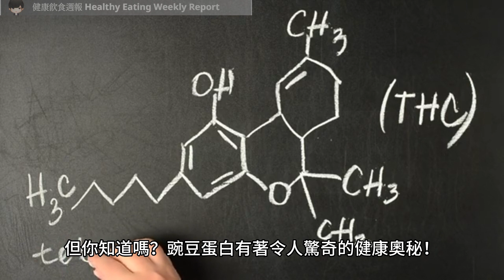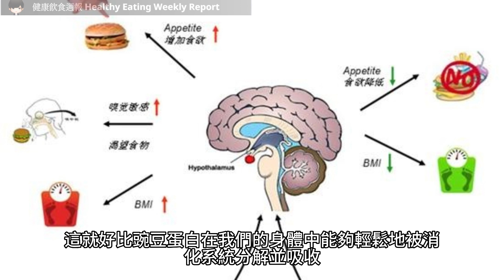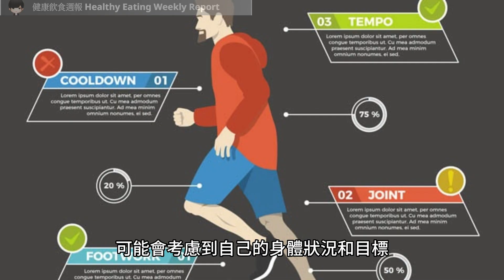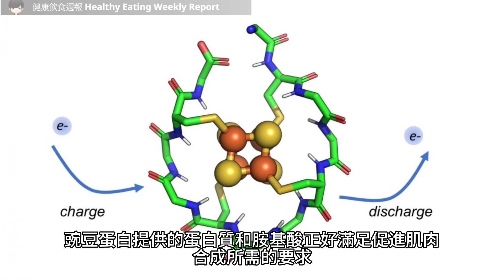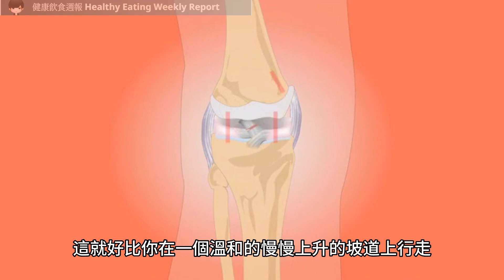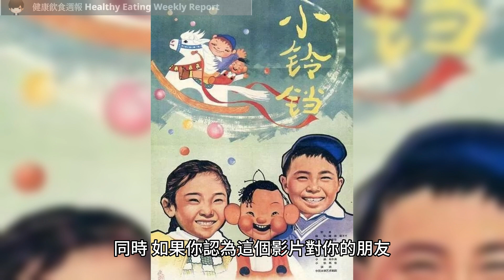豌豆蛋白超級食物解密：探索豌豆蛋白的健康奧秘！（附中文字幕）｜健康飲食週報 Healthy Eating Weekly Report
大家好，歡迎來到健康飲食週報頻道！今天我們要解密一個超級食物的秘密：豌豆蛋白！現代社會中，越來越多的人關注蛋白質的攝取，而豌豆蛋白正是一個炙手可熱的話題。你或許聽說過豌豆蛋白的高營養價值和多重好處，但你知道嗎？豌豆蛋白有著令人驚奇的健康奧秘！

在這個影片中，我們將探索豌豆蛋白的真正價值，並告訴你為什麼要關注這個食物。豌豆蛋白是一種天然的植物蛋白質來源，它不僅豐富而且易於消化。我們將深入研究豌豆蛋白對肌肉生長、體重管理、血糖穩定等方面的益處，讓你發現這個超級食物的神奇效果。

無論你是運動愛好者，還是追求健康飲食的人，這個影片都將為你帶來新的發現！我們希望能幫助你了解豌豆蛋白的健康奧秘，讓你在追求健康的道路上更加自信。

所以，如果你想解密豌豆蛋白的秘密，探索它的健康奧秘，那麼這個影片絕對是你不容錯過的！現在就讓我們一起揭開豌豆蛋白的神秘面紗，探索這個超級食物的無盡驚喜吧！

影片目錄：
0:00 大家好，歡迎來到健康飲食週報頻道！
1:18 ♦ 豌豆蛋白的消化優勢
2:33 ♦ 豌豆蛋白對肌肉生長的影響
3:37 ♦ 豌豆蛋白與體重管理的關聯
4:42 ♦ 豌豆蛋白對血糖穩定的影響
6:03 ♦ 豌豆蛋白的多種應用方式

如果你看完這部影片有所領悟，希望你可以幫忙：
3. 如果你認同我的觀點，分享這部影片給你的朋友和家人，讓他們也可以從中受益。
4. 留下你的想法和問題，我會盡我所能地回覆你的留言。
5. 我希望這部影片可以幫助你更好地了解飲食和營養，讓你在健康的道路上更進一步。
其他健康飲食週報的youtube影片

新加坡的飲食死亡名單：吃過這些食物就等於自殺！（附中文字幕）｜健康飲食週報 Healthy Eating Weekly Report

營養師會偷藏的5個小秘訣（附中文字幕）｜健康飲食週報 Healthy Eating Weekly Report

【發現秘密】這些不起眼的營養素可以幫助你提高自信心！（附中文字幕）｜健康飲食週報 Healthy Eating Weekly Report

5種帶來長效能量的糖果，讓你的口腔和身體都感到滿足！（附中文字幕）｜健康飲食週報 Healthy Eating Weekly Report

好吃又不傷身：7個健康調味料，讓你的菜色更出色 （附中文字幕）｜健康飲食週報 Healthy Eating Weekly Report

18-34歲必看！不用煮飯也能輕鬆做的健康晚餐！（附中文字幕）｜健康飲食週報 Healthy Eating Weekly Report